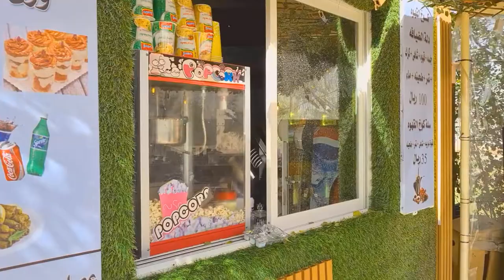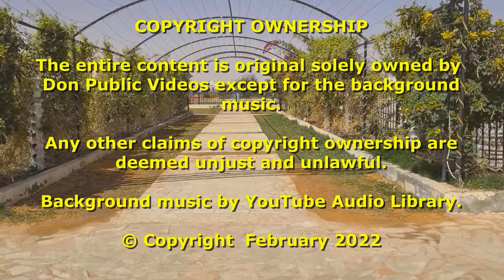STRAWBERRY FARM IN RIYADH - STRAWBERRY LAKE, AL KARJ ROAD, RIYADH, KSA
مزرعة الفراولة بالرياض - بحيرة الفراولة - طريق الخرج - الرياض - المملكة العربية السعودية
Strawberry Lake is a farm resort and mini-park along Al Karj Road, Al Majiyah, Riyadh, about 50 Km south of Riyadh City Center. One of the places to visit for a farm adventure and weekend unwinding with family or friends.
Wanting to buy freshly picked strawberry fruits and select the best quality to need, this place is recommended because you will be the one to pick the fruit directly from the garden the pay at the counter inside the greenhouse.
Other than strawberry fruits, they also have other fruit and ornamental plants for sale; papaya, tind, lemon, roses, aloe vera, and strawberry seedlings.
If you do not intend to buy, you can also come here for a picnic with your family, since they have a private park inside the tents for an hourly rental payment. The rental cost is 20SR/hour
Quick Facts
Name: STRAWBERRY LAKE
Location: Al Karj Road, Al Majiyah, Riyadh
Type of Facility: Farm and mini-park
Business Hour: 10:00AM to 10:PM
Entrance Fee: Yes at the Strawberry Greenhouse (SR20.00)
No, at the park only
Activities You Can Do
Strawberry picking and buying
Ornamental plant seedlings buying
Picnic
Facilities Available
Strawberry farm greenhouse
Camping and picnic ground for family
Camping and picnic ground for singles
Coffee Shop
Comfort Rooms